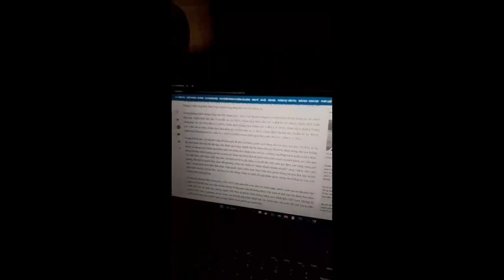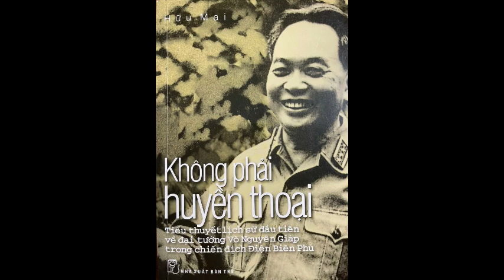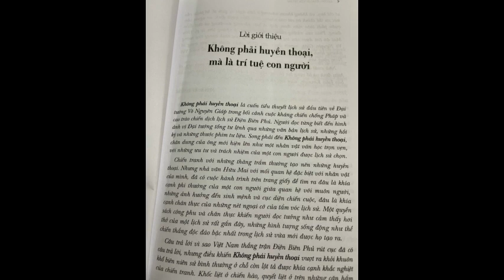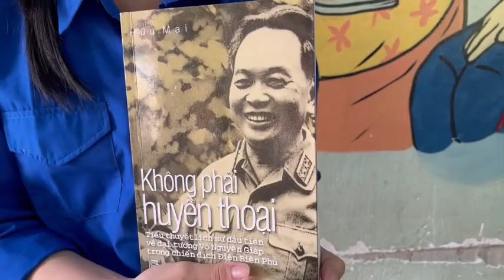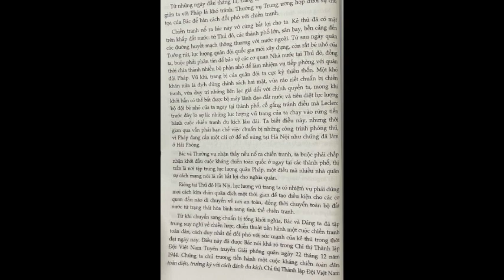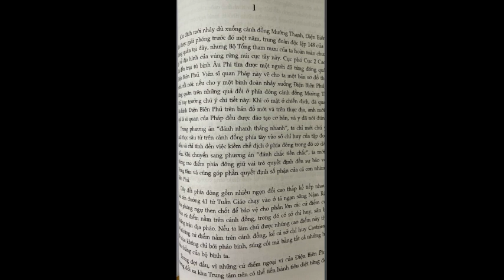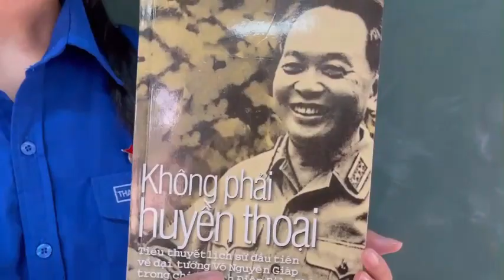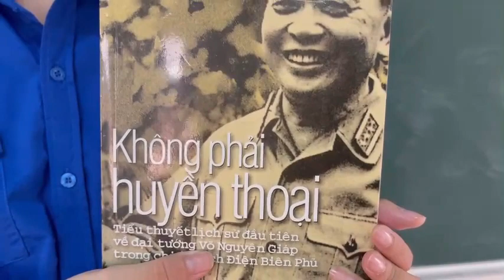TP 013. Nguyễn Thị Xuân Mai-Không phải huyền thoại -Lớp 9.1, trường TH-THCS Bùi Thị Xuân, Tp. Pleiku